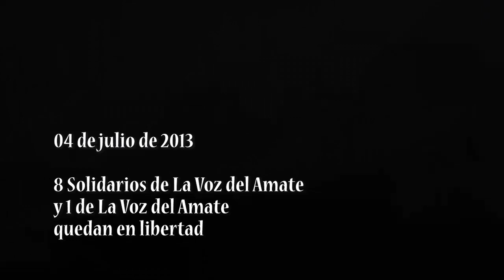Liberan a 9 compañeros de Alberto Patishtán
04 de julio de 2013.
Quedaron en libertad 9 compañeros de Alberto Patishtán.
8 son de la organización Solidarios de La Voz del Amate y 1 de la organización La Voz del Amate.
Quedan
- 1 de La Voz del Amate: Alberto Patishtán
-1 de los Solidarios de La Voz del Amate: Alejandro Díaz